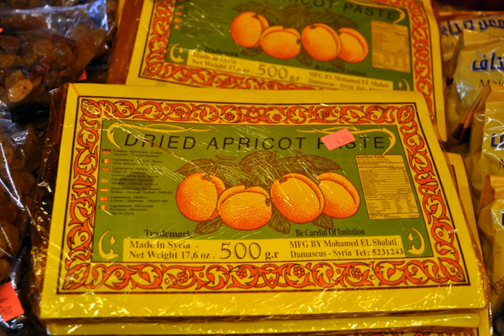Lavashak | Wikipedia audio article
This is an audio version of the Wikipedia Article:
Lavashak

00:00:45 1 Etymology
00:01:28 2 Method of preparation

- Socrates

SUMMARY
Qamar al-Din (Arabic: قمر الدين‎, lit. 'Moon of the Religion') is an apricot juice or nectar beverage from Arab cuisine that is typically consumed during the Muslim holy month of Ramadan. It is believed to be from Damascus, Syria, where it is known as "al-Qamar ad-Din" (Arabic: القمر الدين‎). It was first produced in the Ghouta, where the variety of apricots most suitable for qamar al-din was first grown. Qamar al-din is enjoyed across the Middle East and North Africa as well as in Somalia, though Syrian qamar al-din is still believed to be the best because the variety of apricots most suitable for making qamar al-din grow only in Syria and southwestern Turkey. The desert is known as lavashak (لواشک) in Iran.